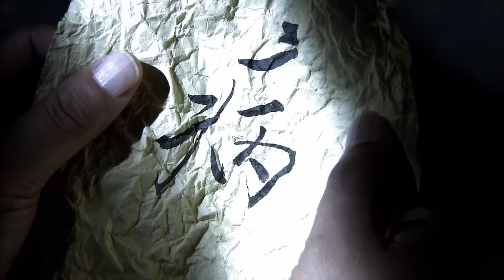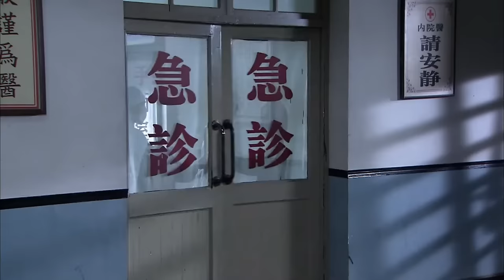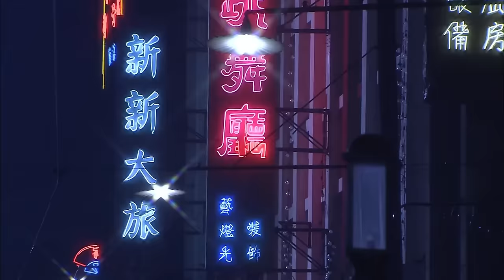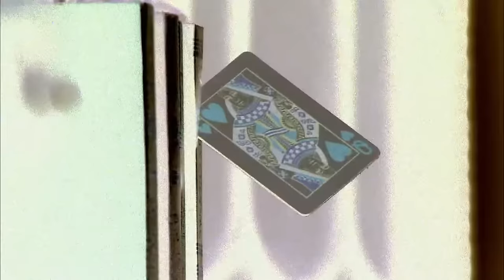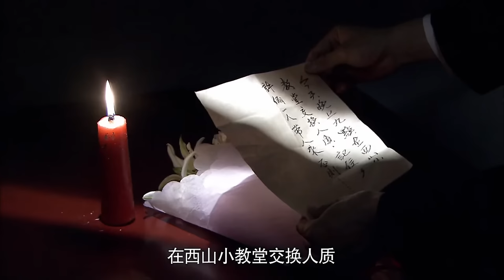【抗日電影】兩個蒙面女人組隊，闖進日軍基地大殺四方！⚔️ 抗日 MMA | Kung Fu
剧名：我爷爷和奶奶的故事